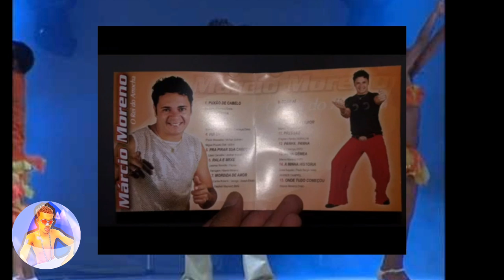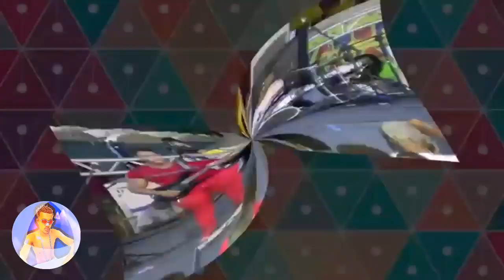Verdades sobre Márcio moreno que você Não conhecia !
Então rapaziada hoje vocês vão conhecer a história de Márcio Moreno o Rei do arrocha